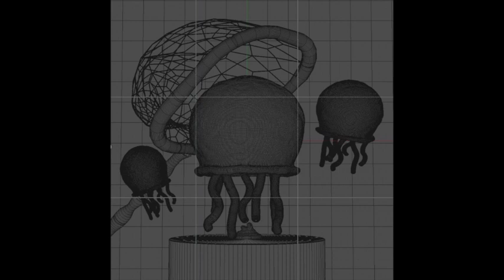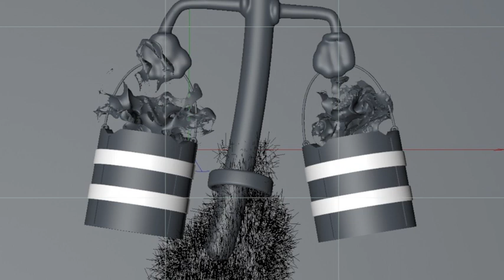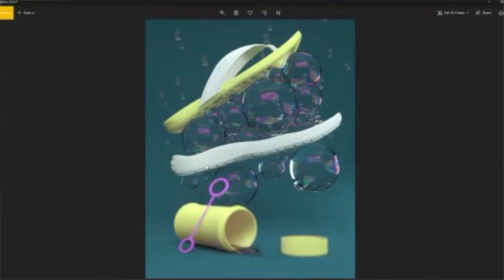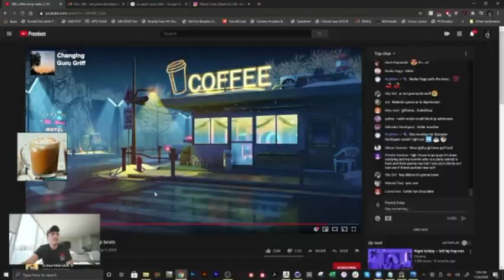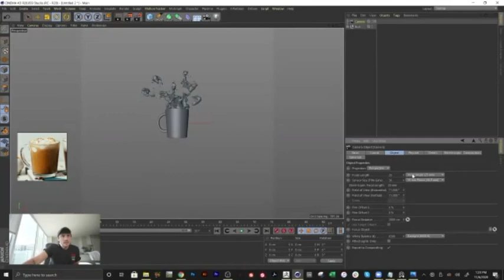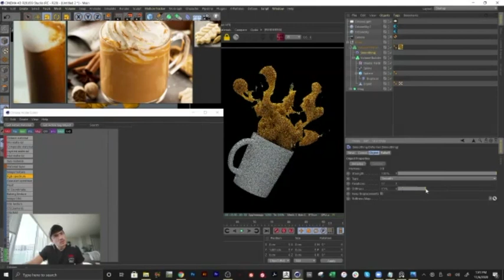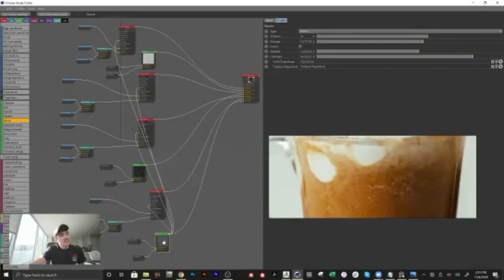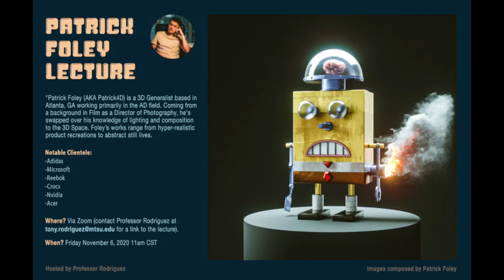A Conversation and LIVE Demo with 3D artist, Patrick Foley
"Patrick Foley (AKA Patrick4D) is a 3D Generalist based in Atlanta, GA working primarily in the AD field. Coming from a background in Film as a Director of Photography, he's swapped over his knowledge of lighting and composition to the 3D Space. From hyper-realistic product recreations to abstract still lives, there is an extremely broad set of industries that require 3D. As a generalist, most all projects require a need for modeling, lighting, texturing, and animation. The ever-growing industry depends on a need for versatility, so working as a generalist and having many skill sets has played quite a role in securing project after project."

Notable Clientele:
-Adidas
-Microsoft
-Reebok
-Crocs
-Nvidia
-Acer
-Rimowa
-Cymatics.fm
-Design Essentials
-TNT